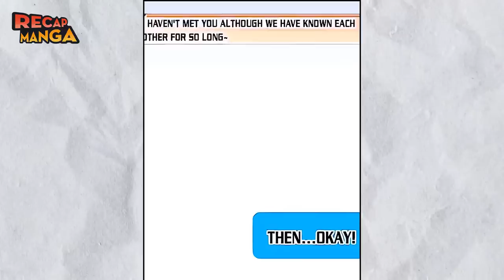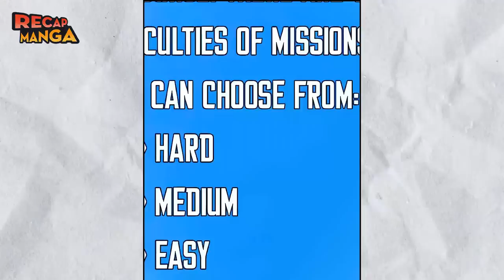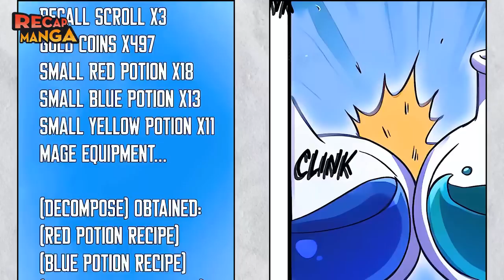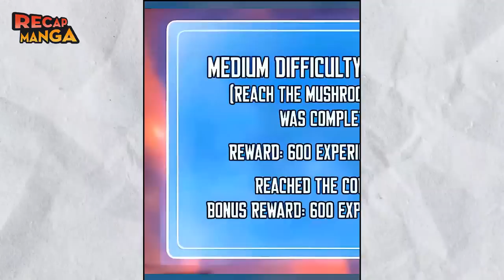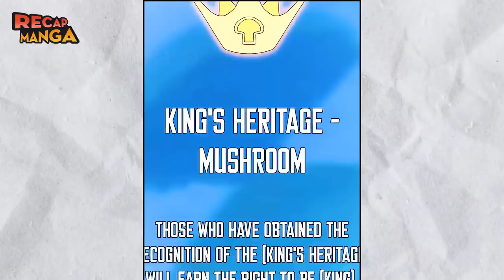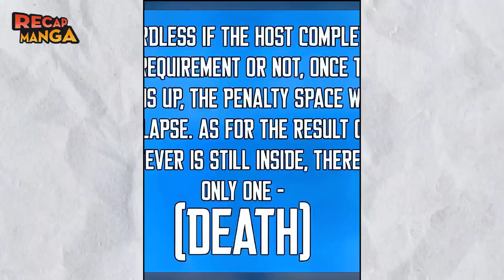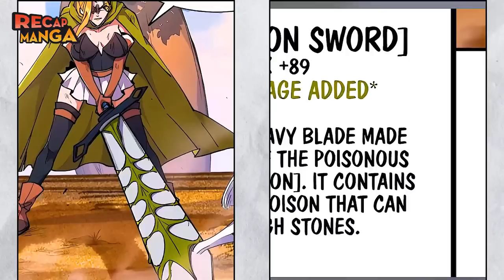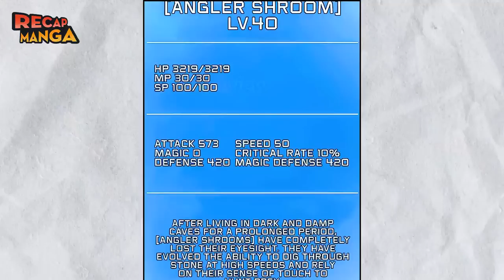[full ss] Reincarnated As A Mushroom To Become The Strongest Hero - Manhwa Recap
Name Manhwa:
End Video At Chapter :